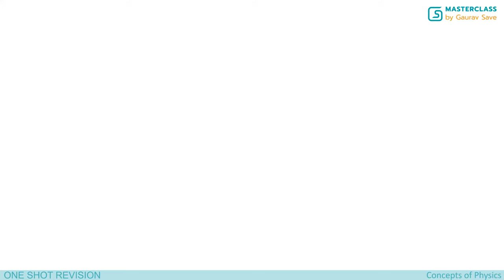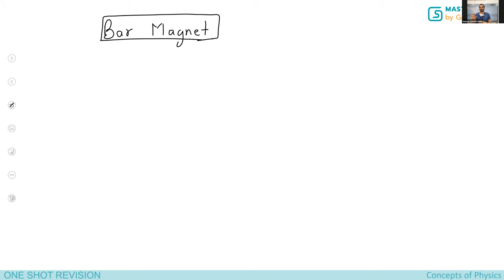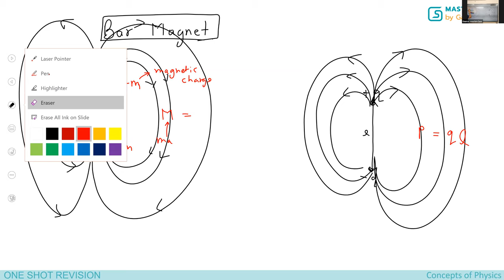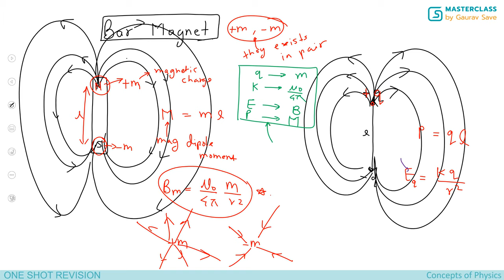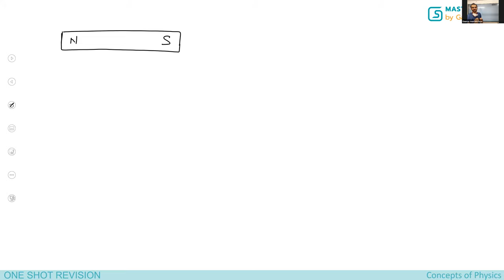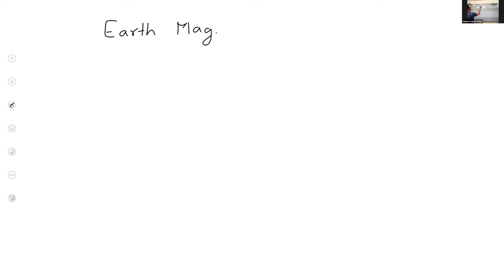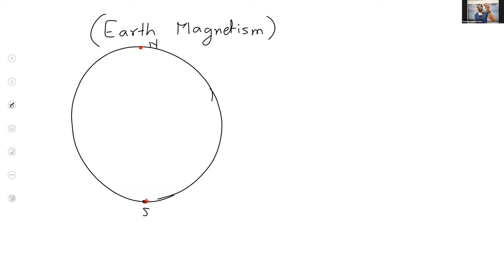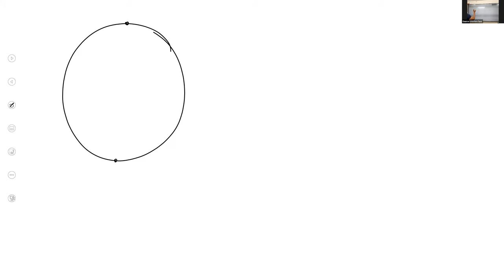Magnetism Revision : Lecture 2 (Bar Magnet and Magnetic Properties of Matter)